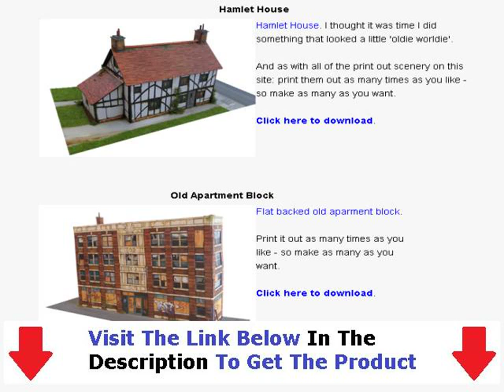Model Railroad Scenery Pictures + Model Railroad Layouts N Scale